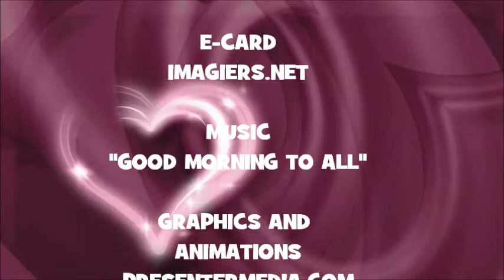¡FELIZ CUMPLEAÑOS ANTON!